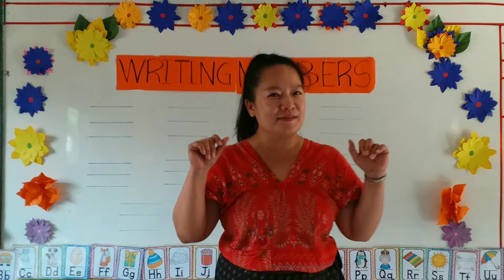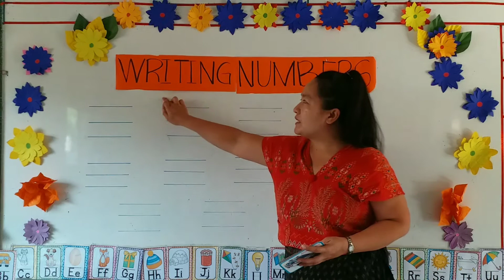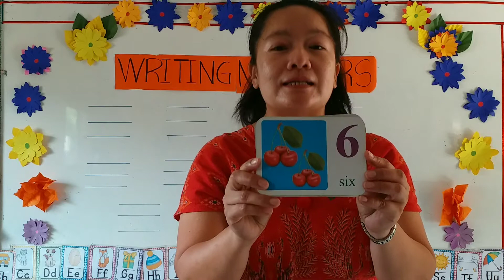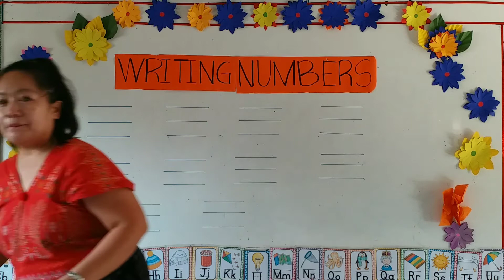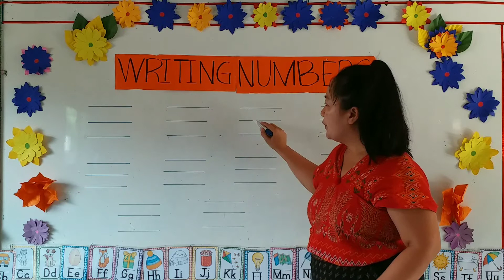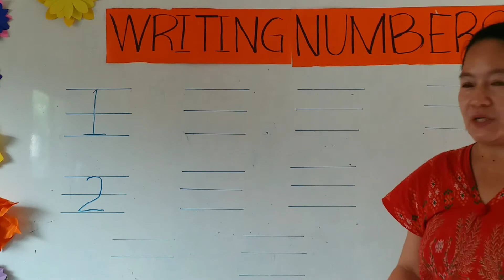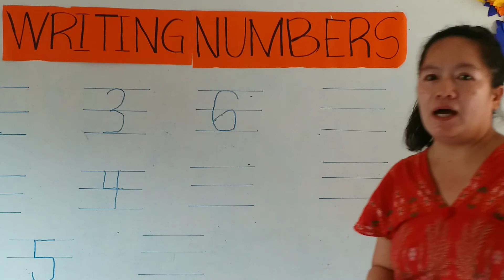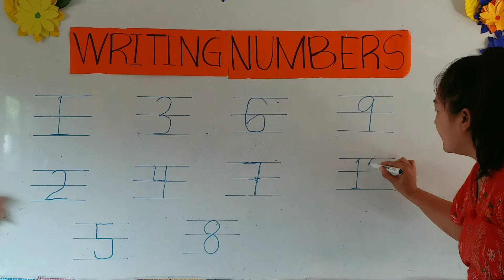My Online class, Thailand topic : Writing Numbers for kindergarten.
Online class, Thailand topic: Writing Numbers for Kindergarten